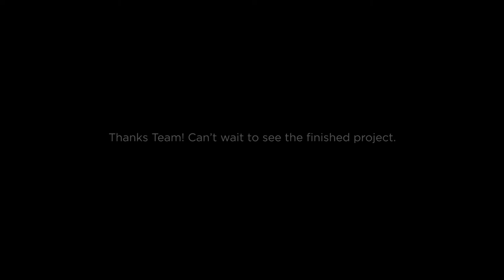BTS Columbia University Manhattanville Campus with our team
Rob Mikula, director of Creative Design with colleagues, Hanna and Roger are onsite commissioning the new water feature at Columbia University. This is the second installment behind the scenes of what considerations go into design, build and commissioning of a feature and the challenges to be aware of. Read more Columbia University's new Manhattanville Campus project in the link above.